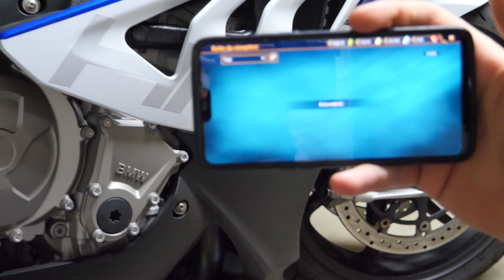QUEL PRIX POUR ROULER EN HP4 (S1000RR)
Installe Raid gratuitement ✅ IOS ✅ Android ✅ PC et reçois un bonus spécial💥. Disponible uniquement pour les 30 prochains jours!

Micro: Zalman micro cravate

Casque: Shoei GT-Air

Moto1: Ninja H2
Pot SC Project GP 90

Moto2: 600 Fazer FZS
Peinture Renault Sport

Moto3: S1000RR HP4
Jantes forgées ligne complète Arkapovic Titane